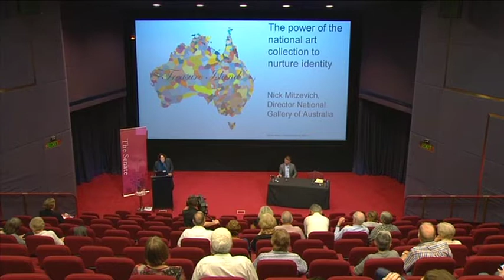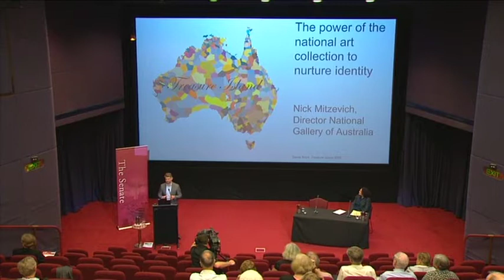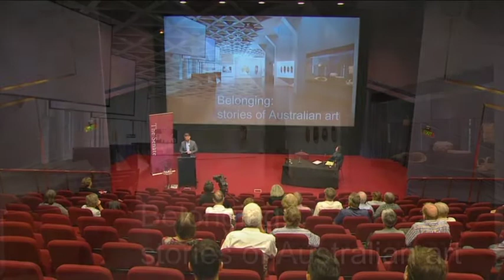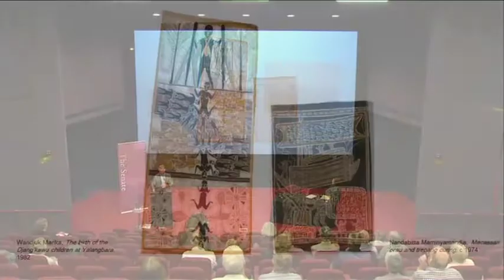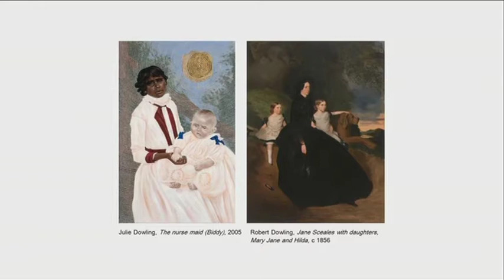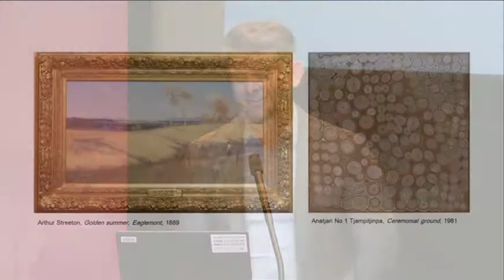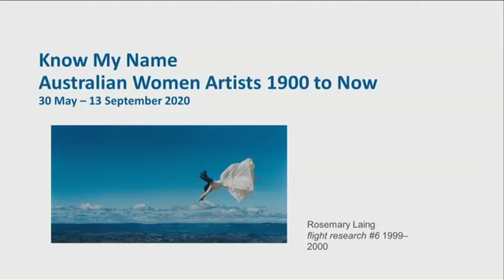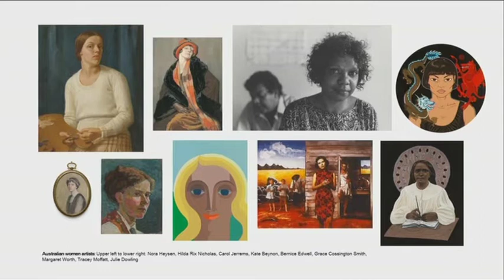Senate Occasional Lecture - Nick Mitzevich (2020)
Nick Mitzevich is the Director of the National Gallery of Australia. Having previously been the director of the Art Gallery of South Australia and the director of the University of Queensland Art Museum and the Newcastle Region Art Gallery in New South Wales, Nick Mitzevich is the sixth director in the National Gallery of Australia's history.

This lecture was given on 6 March 2020.

If any vulgar or inappropriate words appear in the subtitles of our videos, it is not intentional and was generated by YouTube's automatic captioning. If an instance of this is spotted, please do not hesitate to email the Australian Senator Fan channel - and not the official Senate as they do not manage this unofficial account - to have it removed. Our email is located in the 'About' tab on the channel page under the 'Details' section.